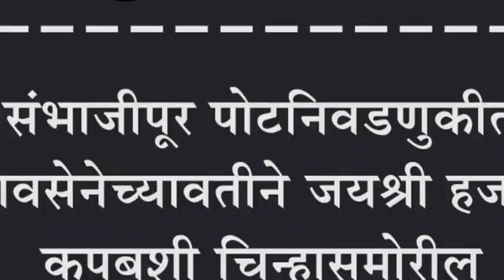संभाजीपूर पोटनिवडणुकीत शिवसेनेच्यावतीने जयश्री हजारे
संभाजीपूर पोटनिवडणुकीत शिवसेनेच्यावतीने जयश्री हजारे : कपबशी चिन्हासमोरील बटन दाबून विजयी करण्याचे आवाहन